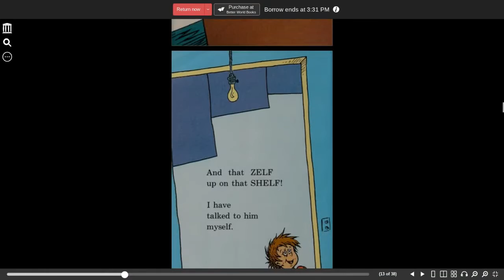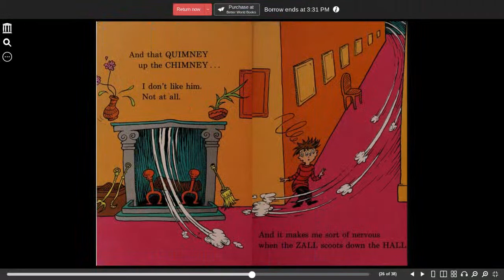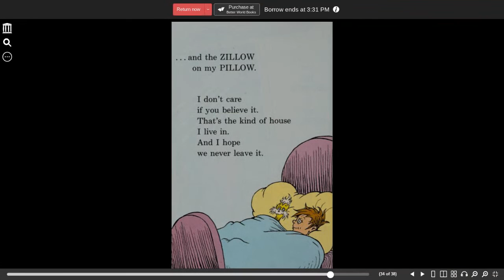There's a Wocket in my Pocket! | Seuss, Dr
There's a Wocket in my Pocket! by Dr Seuss